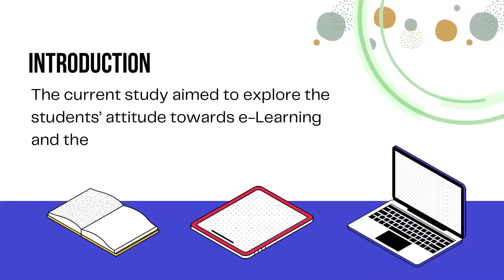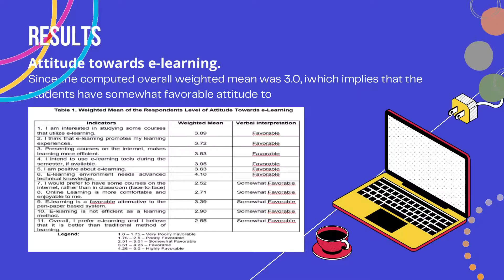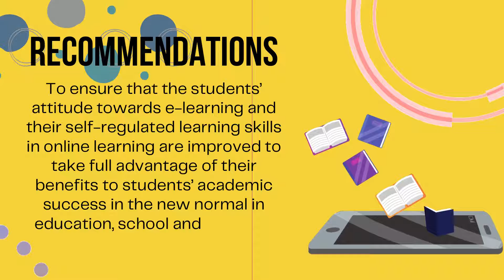ATTITUDE TOWARDS E-LEARNING AND ONLINE SELF-REGULATED LEARNING SKILLS AMONG ODL SENIOR HIGH SCHOOL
TMC-BR-TL-SHS-HUMSS-49-21
Caroline L. Eugenio, Lea Roshena B. Manlugon, Juvi T. Mula

Purpose: The current study aimed to explore the students’ attitude towards e-Learning and their self-regulated learning skills in Online Distance Learning.
Design/methodology/approach: The researchers surveyed 222 students enrolled in ODL in the district of Trece Martires City using a two-part questionnaire. To measure students’ attitudes towards e-Learning, the researchers adopted a questionnaire. Moreover, the Online Self-Regulated Learning Questionnaire (OLSQ) was also adopted to measure their self-regulated learning skills level.
Findings: Results showed that students had a somewhat favorable attitude towards e-learning. Moreover, results suggested that students generally had an effective online self-regulated learning skill. Testing for significant relationship between the two variables revealed a significant moderate positive relationship.
Research limitations/implications:  The researchers recommend school and teacher’s interventions to ensure that the students’ attitude towards e-learning and their self-regulated learning skills in online learning are improved. Likewise, future studies that would investigate the impact of these two variables on the students’ academic achievement is recommended by the researchers.
Originality/value: Online Distance Learning has only been recently implemented in large scale in the country. Therefore, there is a need to reflect on its implementation and to conduct empirical research to better improve this learning delivery modality. One research area where evidence on its effectiveness can be gathered is from the students’ experiences in the said modality.